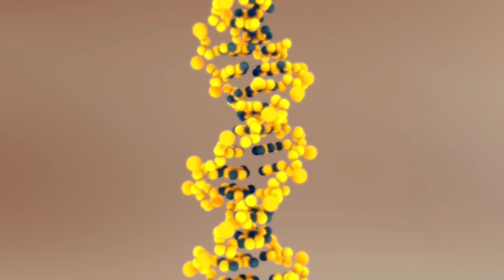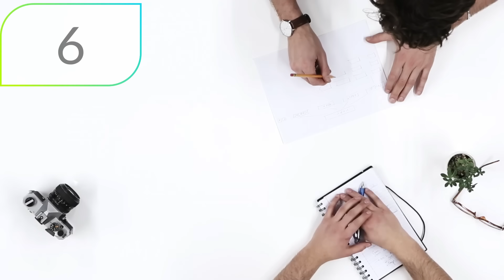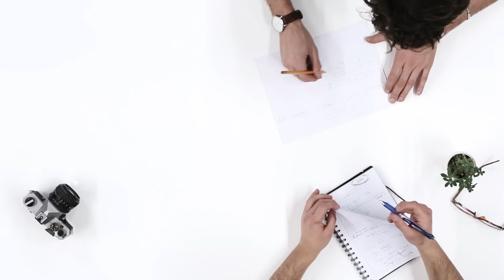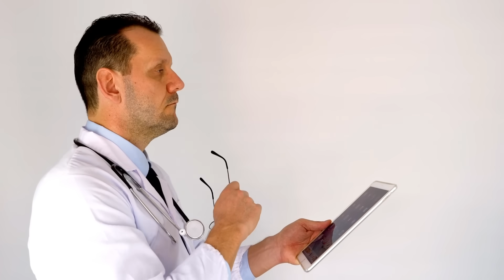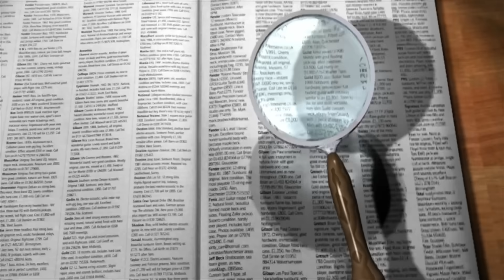Strange Babies With Shocking Conditions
The Most UNUSUAL Babies in The World

There are more than 130 million babies born every single year. No one baby is the same as another but there are some babies that have been proven to be way different from what's considered normal. Whether its a unique feature or even a sad strange genetic mutation, there are certain unusual babies in the world that will blow your mind. Which is what we will show you in today's video.

Check Out Some Other Videos We Think You Will Enjoy;